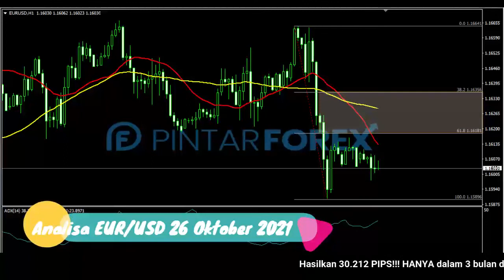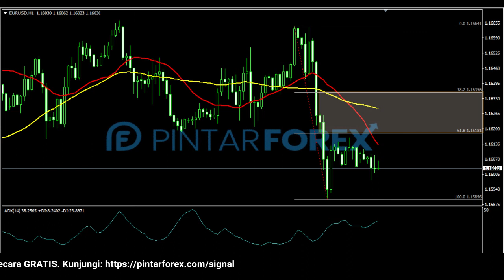🔴 LIVE: Analisa Forex Hari Ini 26 Oktober 2021 EUR-USD Kembali Berpotensi Akan Bergerak Bearish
"Analisa Forex Hari Ini 26 Oktober 2021 EUR-USD Kembali Berpotensi Akan Bergerak Bearish